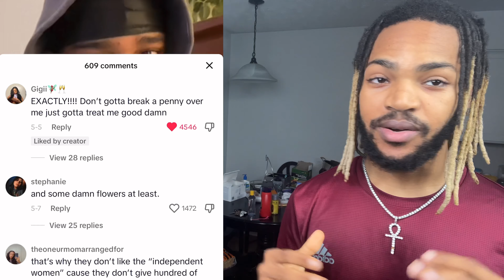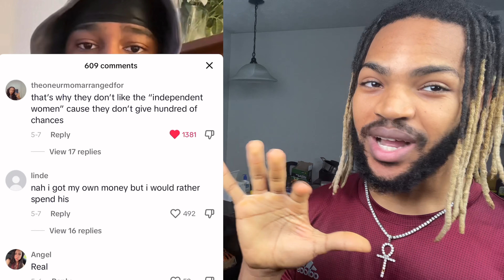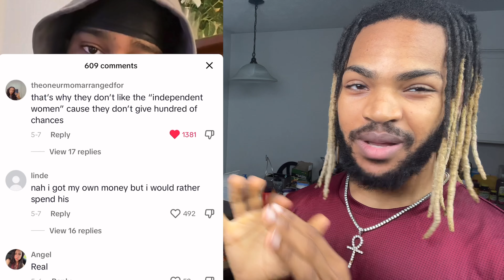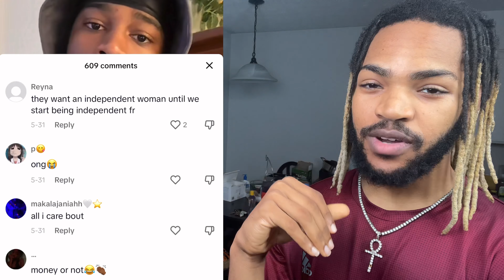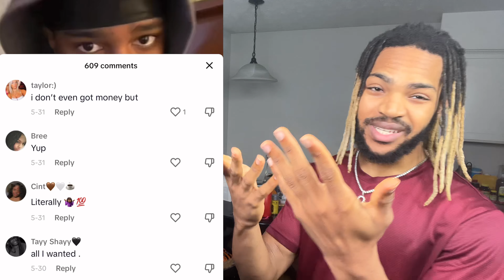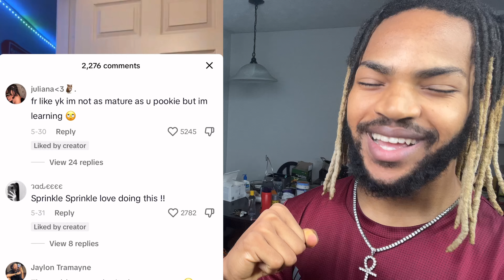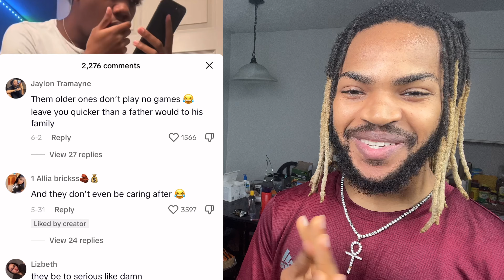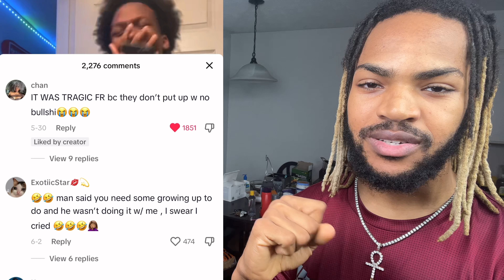She Had Her OWN Money, So I Had To ACTUALLY Try (Independent Women Are Hard)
Have you been with a girl like this?